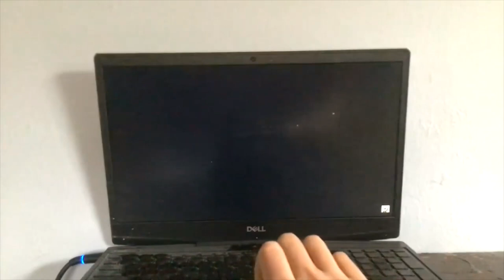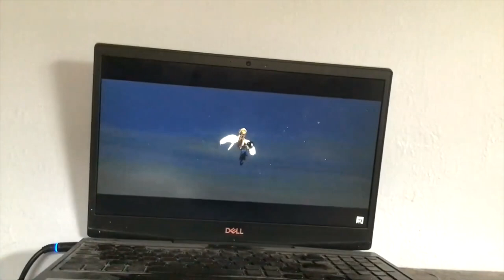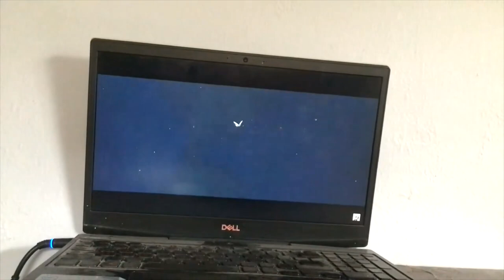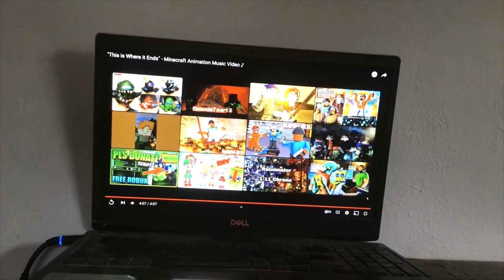YOU WILL NEVER SEE ME COMING